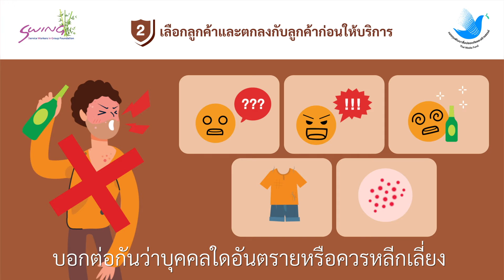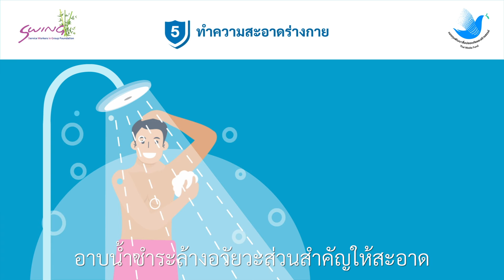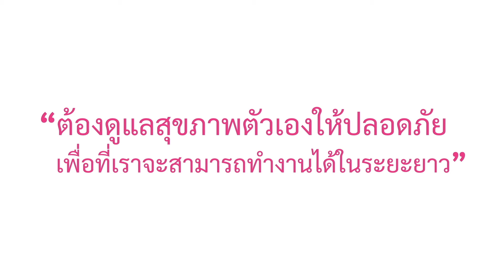การป้องกันเเละดูเเลตัวเองช่วงโควิด เพื่อพนักงานบริการ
โครงการคู่มือความปลอดภัยห่างไกลโควิด สำหรับพนักงานบริการ
ส่งเสริมการผลิตสื่อรณรงค์คนไทยห่างไกลโควิด
เพื่อให้ประชาชน ได้ตระหนักถึงความสำคัญของการป้องกันโรคโควิด 19
ในชีวิตประจำวัน ด้วยวิถีชีวิตแบบ New Normal
เพื่อลดและป้องกันความเสี่ยงในการติดเชื้อโรคโควิด 19